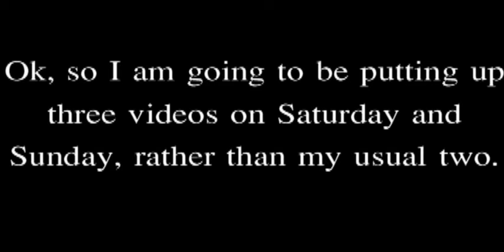Channel Update 8/9/12 -- Weekend Extra Uploads